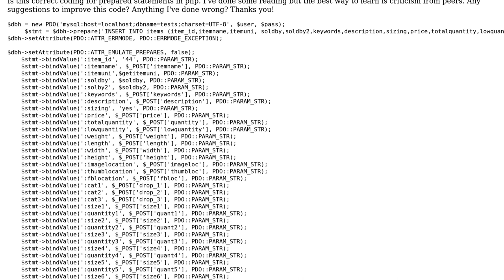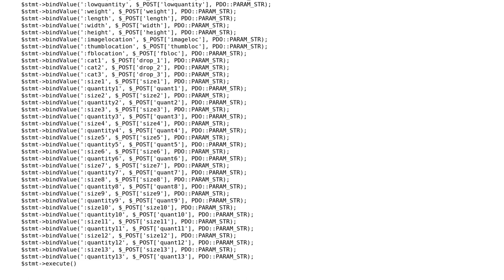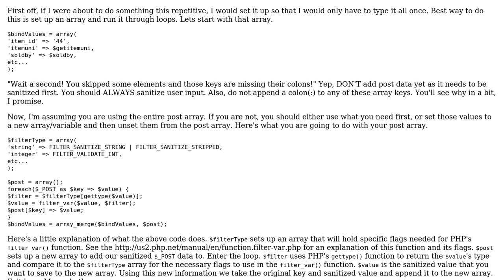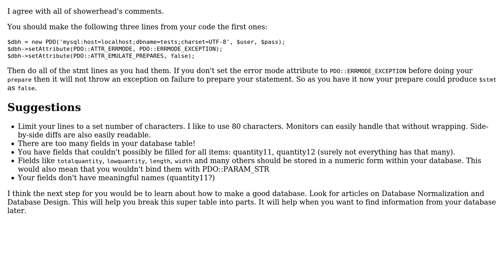Code Review: PHP prepared statements (2 Solutions!!)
Code Review: PHP prepared statements

With thanks & praise to God, and with thanks to the many people who have made this project possible! | Content (except music & images) licensed under CC BY-SA | Music | Images & others | With thanks to user Paul user mseancole user Easley and the Stack Exchange Network Trademarks are property of their respective owners. You are responsible for your own actions.